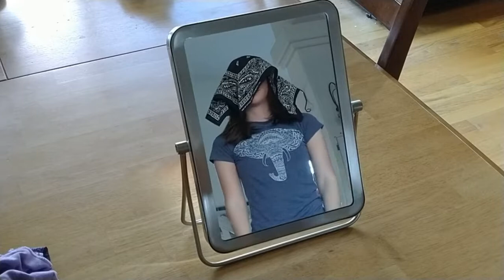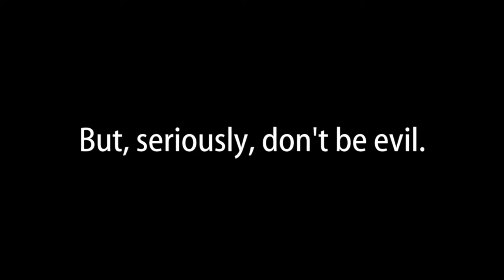World's Worst Supervillain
But, seriously, don't be evil.